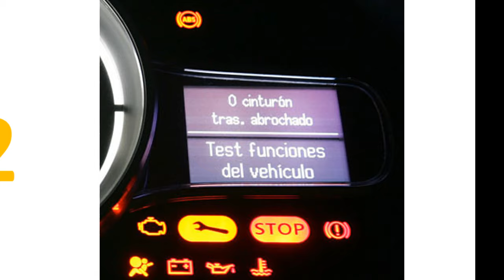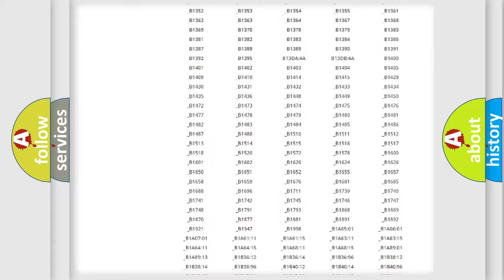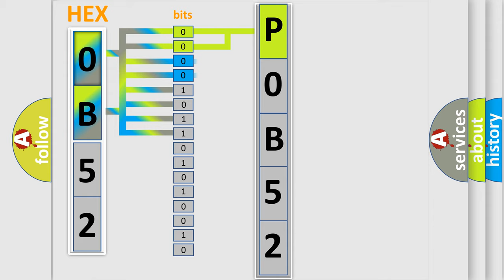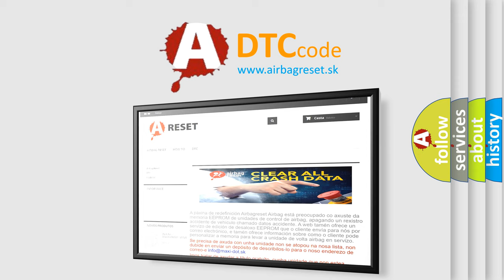DTC Saturn P0B52 Short Explanation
Contents:
0:21 Basic DTC analysis according to OBD2 protocol standard.
1:48 Insight into programming
2:58 A diagnostically understandable description of the Diagnostic Trouble Code
3:05 Basic error definition

Make:
Saturn
Code:
P0B52
Definition:
Passenger’s (front) air bag module (1st squib) system fault 2 (open in the squib circuit)
Description:
This DTC is set if there is abnormal resistance between the input terminals of the passenger’s air bag module (squib).
Cause:
Open circuit in the passenger’s air bag module (squib) circuitImproper connector contactMalfunction of the SRS-ECU